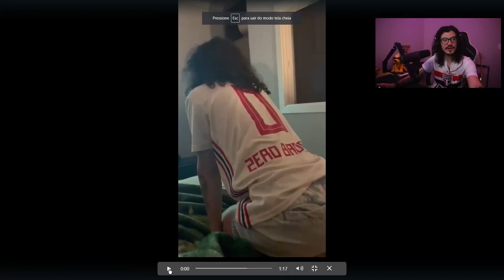REAÇÃO DO ZERO ASSISTINDO AO JOGO DO SÃO PAULO X PALMEIRAS kkkkkkk